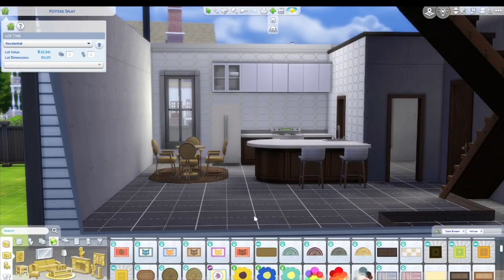Modern Family Home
Building a Modern Family Home!